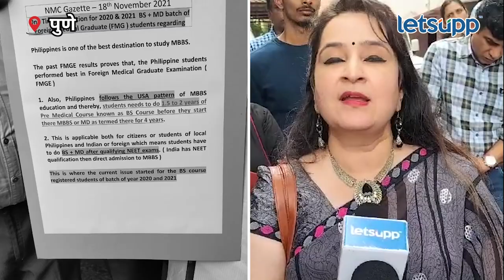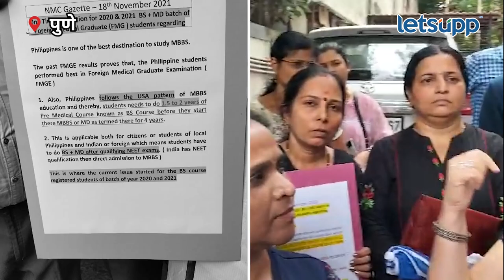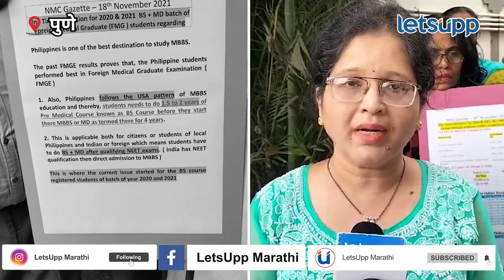Video | नवीन नियमाने भावी डॉक्टरांचे पालक हवालदिल, सरकारला साकडं... | LetsUpp Marathi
विदेशात जाऊन वैद्यकीय शिक्षण घेत असलेल्या भावी डॉक्टरांच्या भवितव्यासमोर प्रश्नचिन्ह निर्माण झाल आहे. केंद्र सरकारने जारी केलेल्या नवीन नियमावलीमुळे फिलिपिन्समध्ये शिक्षण घेत असलेल्या विद्यार्थ्यांची पदवी अवैध ठरणार आहे. त्यामुळे या विद्यार्थ्यांचे पालक हवालदिल झाल्याचे चित्र आहेत.